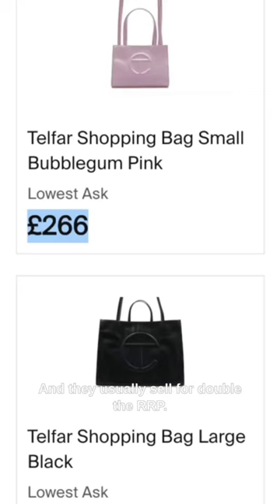Is Telfar OVERRATED?